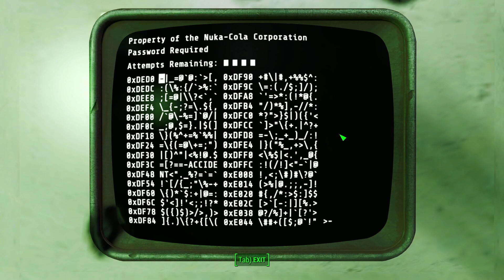Nuka World DLC - Fallout 4 Modded Playthrough - Gameplay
It has been sooo long since I last played the Nuka World DLC that I wanted to play through it again. I hope that you enjoy it.

Part 1 of my Nuka World DLC playthrough.

I am now running at 411 mods as of this episode.

Feel free to hop on and say hi!

If you have any ideas for mods you'd like to see me install, please let me know!
Thumbnails are taken using in-game screenshots.

Computer Specs
GPU - NVidia RTX2070 Super
CPU - Intel i7-9700K - 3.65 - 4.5GHz
RAM - Corsair Vengeance LPX DDR4 - 2 x 8GB (16GB)
Power - CX750M